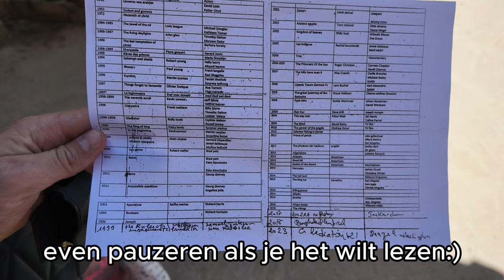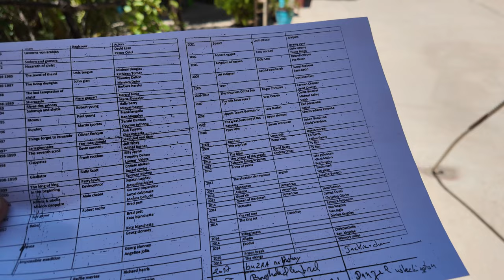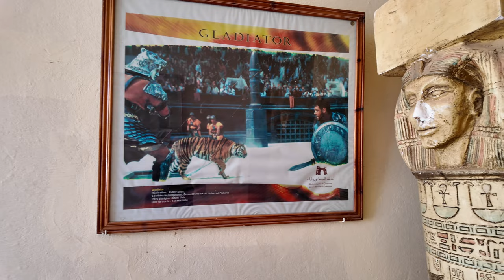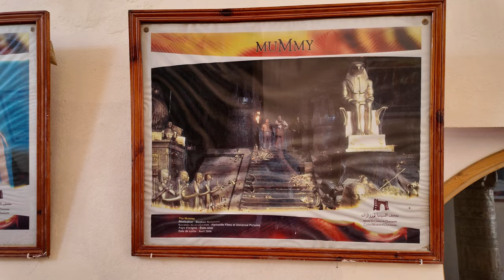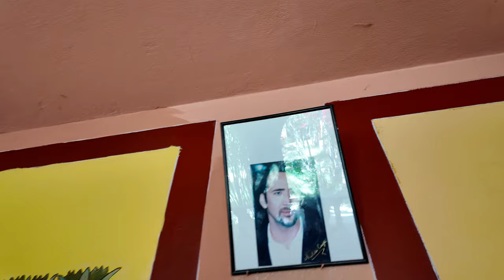IN MAROKKO MET DE CAMPER, CINEMA MUSEUM OUARZAZATE #90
via deze link kunt u ons steunen om mooie content te blijven maken:

Dit zijn de laadregelaar en de omvormer en de lader alle 3 van Victron daar zijn we super tevreden over:

acculader voor huishoud accu op dynamo:

deze camera's gebruik ik:
dji action 4:

We zijn momenteel in marokko met de camper.

Ik film mijn dagelijkse leven elke dag om 16:00 uur komt er een nieuwe vlog online.
Net door Thailand, Frankrijk en Spanje gereisd, dat is ook terug te zien op mijn kanaal.
Het zullen niet alleen maar camper vlogs worden.